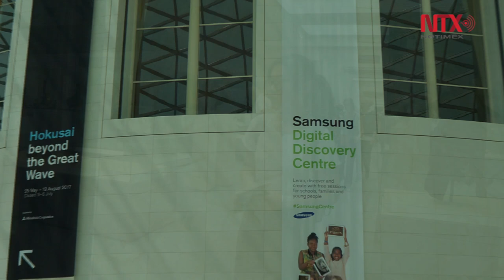Museo Británico celebra diversidad sexual a través de objetos antiguos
En esta exposición celebran la diversidad sexual con una serie de objetos que explican la tolerancia o aceptación social hacia las relaciones entre personas del mismo sexo en diferentes culturas y periodos